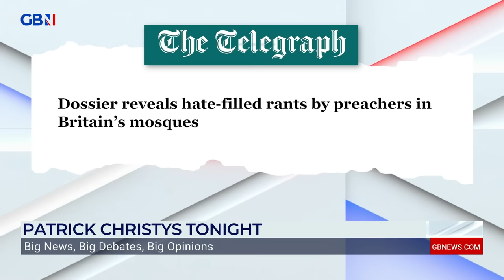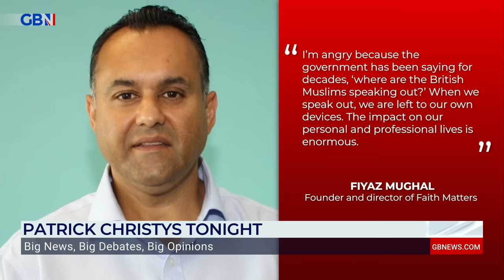'Radical' rhetoric being 'pumped out' of British mosques - 'Police are too SCARED to do anything!'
‘We need to face facts - there is a problem with some of the rhetoric being pumped out in mosques in Great Britain… Our politicians and police are far too weak to do anything about it. They’re too scared.’

- Patrick Christys